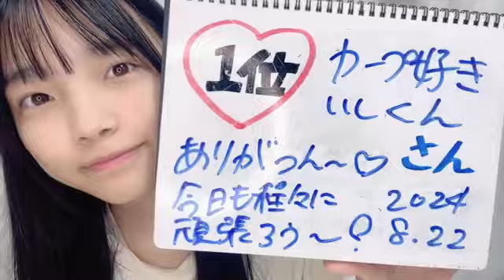2024年08月22日09時13分27秒 岡村 梨央（STU48 2.5期生）OKAMURA RIO